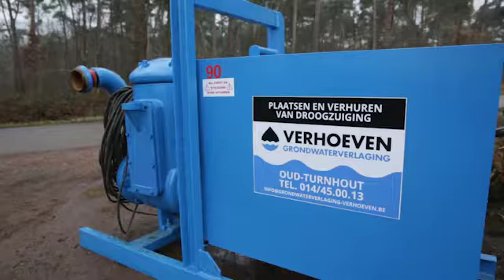Verhoeven bvba, Grondwaterverlaging, Oud-Turnhout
Bij Verhoeven zijn we gespecialiseerd in grondwaterverlaging en putboringen.

Een grondwaterverlaging moet worden geplaatst afhankelijk van de grondwaterstand.

Hoe lang de pompen moeten draaien, hangt af van het soort grond.

Hou rekening met ongeveer 10 dagen pompen voor er met de werken begonnen kan worden.